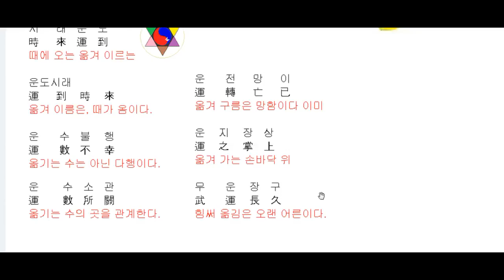아리랑동산 운부천부